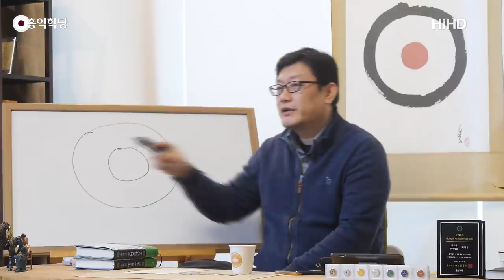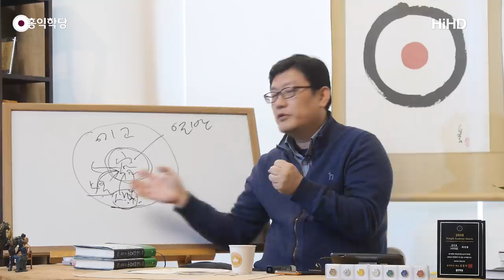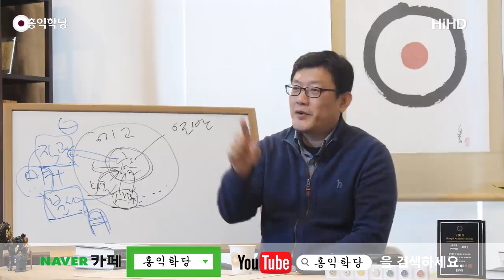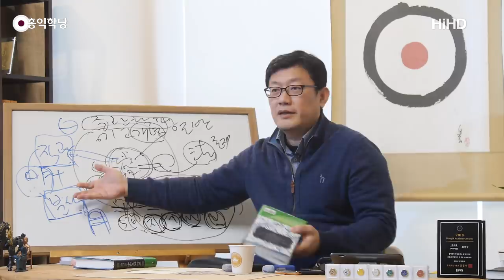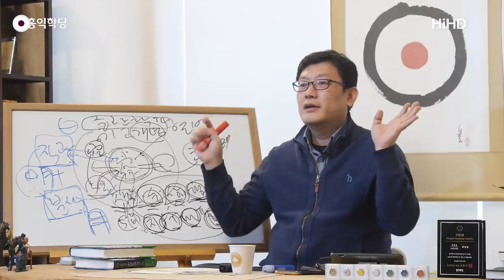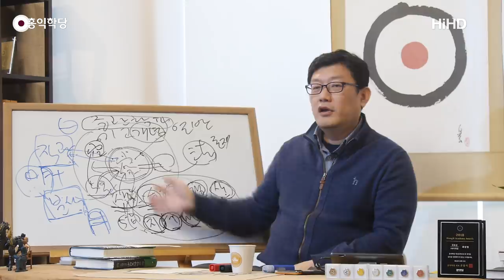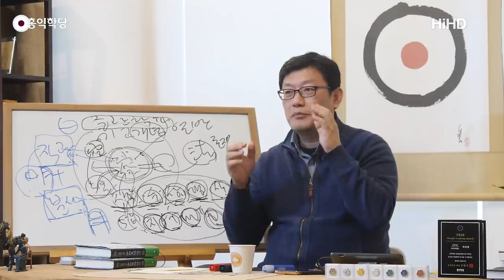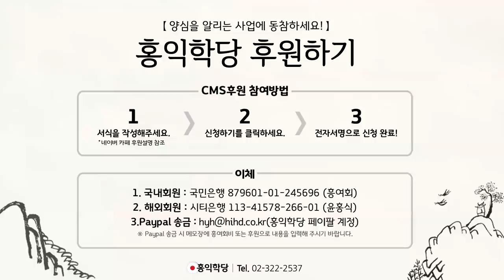[홍익학당] 공즉시색空卽是色(190123)_A740